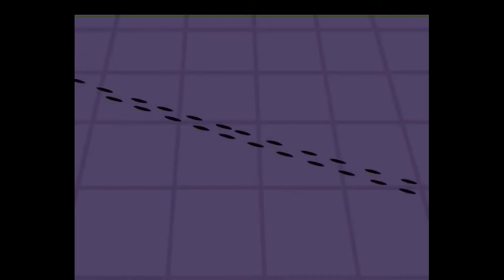Guruji`s Magical Water Pot - Bantul The Great - Punjabi Cartoon for Kids - Zee Kids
Guruji arrives at the house of Bantul`s aunt and the mischievous duo question Guruji about his water pot`s miracles. Well along, the water pot gets stolen and Guruji seeks Bantul`s help.